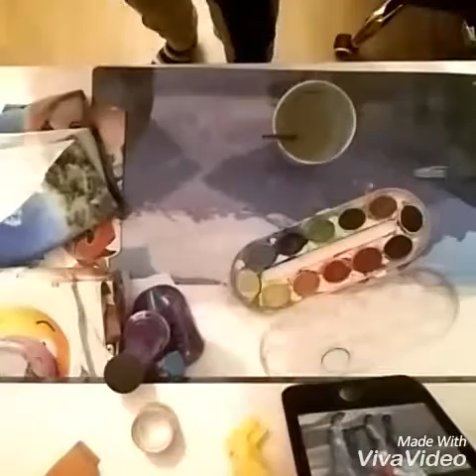Diy fall Room decor идей за Коледа🎄🎄🎄🎄